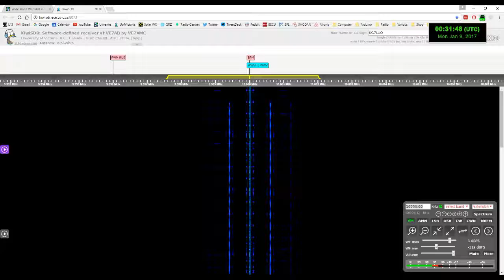Time...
2018 by Another reality videos